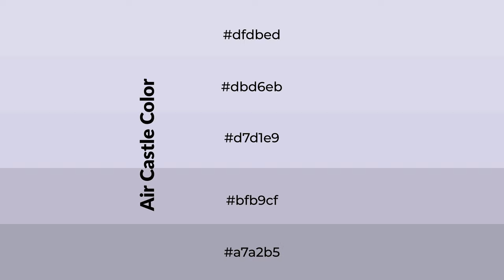Shades & Tints of Air Castle color d7d1e9 A Warm Violet color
Shades of Air Castle color d7d1e9 Warm Shades of Air Castle color with Violet hue for your project!

Shades
Hex bfb9cf

Tints
Hex dbd6eb